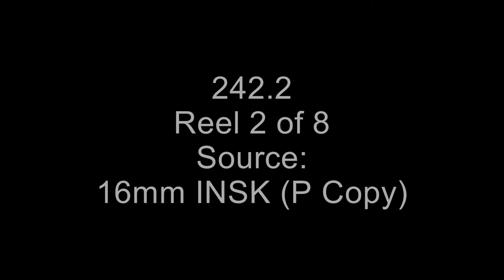These are the private motion pictures of Adolf Hitler and Eva Braun. Reel 2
Reel 2, part 1, color, shows a panoramic view from the terrace of Hitler's retreat. Eva greets Goebbels. Hitler talks to Himmler and others. Part 2, b&w, Hitler greets a group of women and children. Part 3, color, shows the surrounding mountains. Hitler plays with a dog, children play in the snow, and Eva and others swim and play in the water. Part 4, b&w, shows Hitler, Eva, and others on the terrace of the retreat. Eva and others swim and play in the water. Hitler talks to an officer. Part 5, color, shows a group of children playing and Eva and others on the terrace of the retreat.
FFilms.org